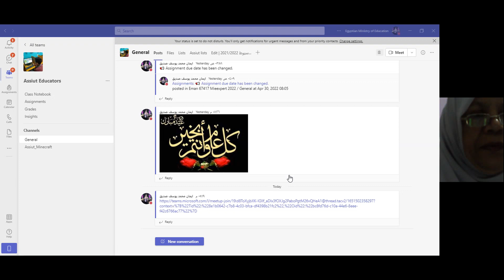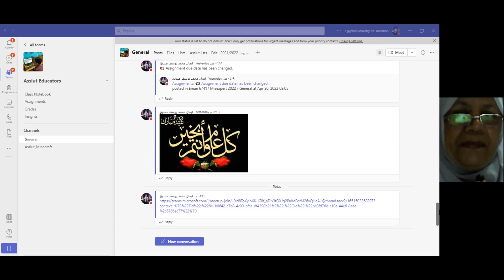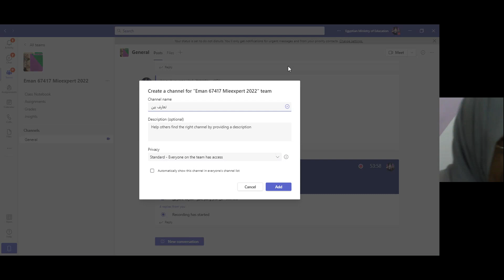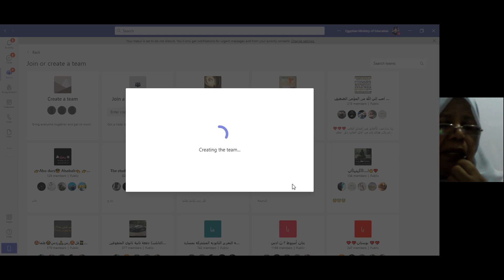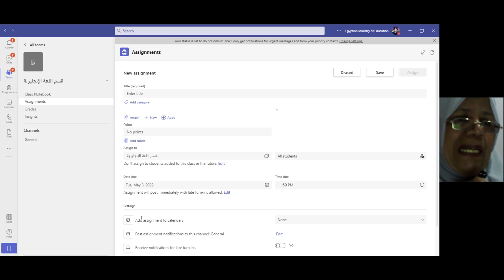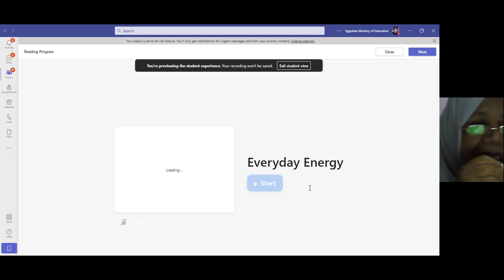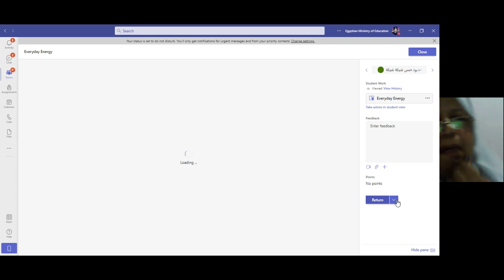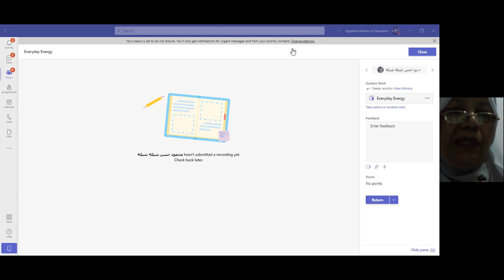انشاء واجبات على التيمز(MICROSOFT Teams: Assignments)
انشاء فريق
انشاء قناة
اضافة الطلاب
اضافة معلمين
انشاء واجب